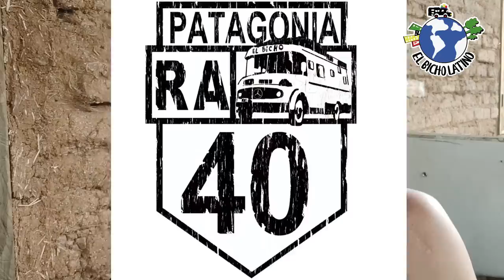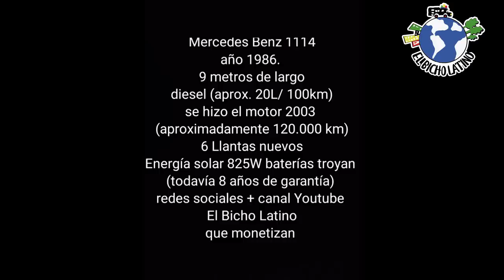TIENE RAZÓN LUIS DE RADIO MOJARRA...?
s í g u e n o s

Te invito a que disfrutes este libro que fue elaborado con mucho cariño y apoyes este proyecto de vida...cuando lo leas comparte que capitulo te gustó más...

para comprar en MÉXICO:
1ra PARTE
2da PARTE

para comprar desde LATIN America Y NORTE América:
1ra PARTE
2da PARTE

para comprar desde Europa:
1era PARTE
2da PARTE

El Bicho es mi casa y descubrí este maravilloso mundo en mi jardín ☺.
Saludos de El Bicho Latino - gracias por apoyarnos